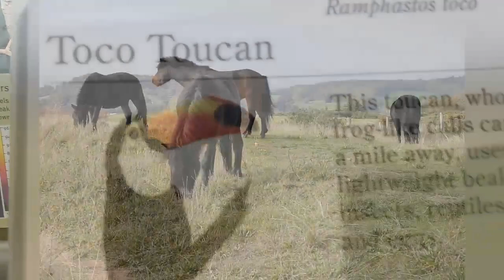Birds,forest animals full hd video (720p)